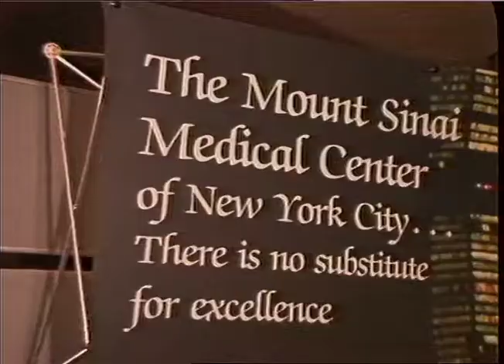TN-87-112-031.m4v | Thames News Archive Footage